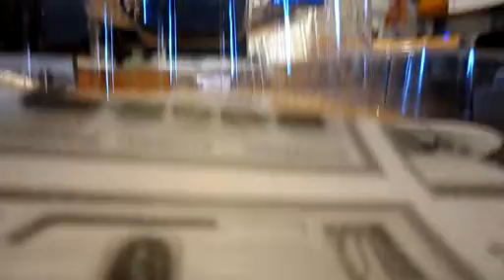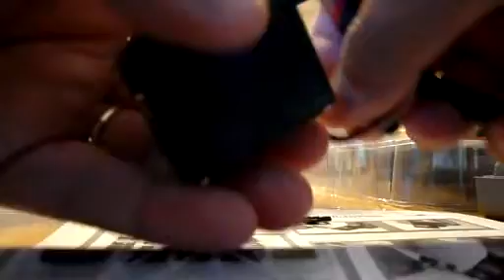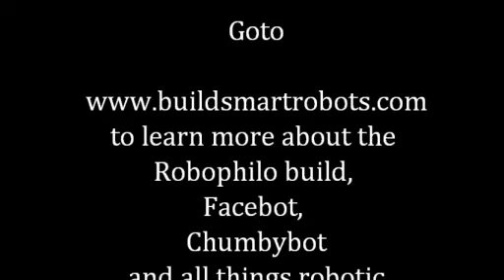Robophilo build by